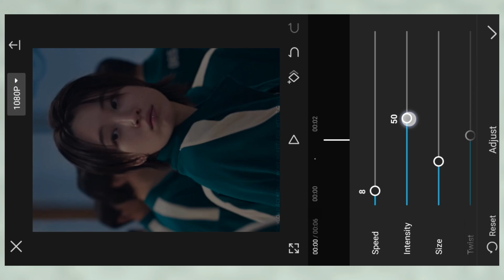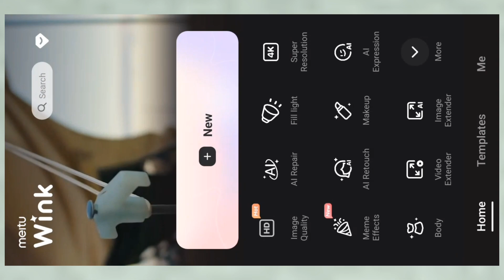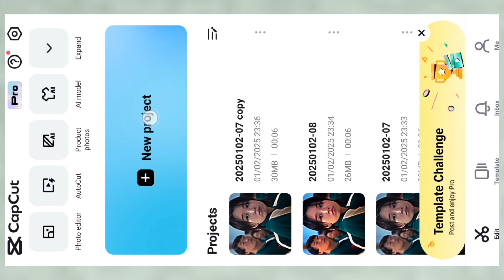How To Make HDR Quality In Capcut Tutorial || Hdr Effect Tutorial Capcut || DarkJen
Editing Software :

PicsArt + Pscc + Lightroom

Capcut
Capcut tutorial
Capcut video editing
Hdr cc tutorial in capcut
Capcut 4k hdr tutorial
4k hdr quality Capcut Tutorial
How to get 4k quality CC in capcut
How to convert normal video to 4k
Ultra Hdr Effect In Capcut
Hdr effect Tutorial capcut
Darkjen